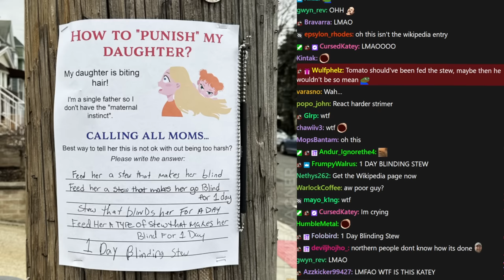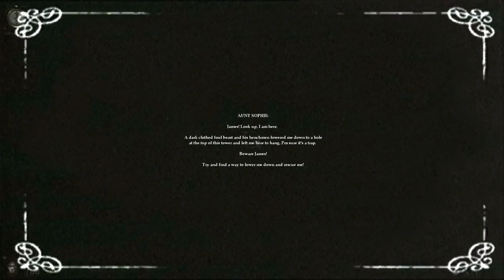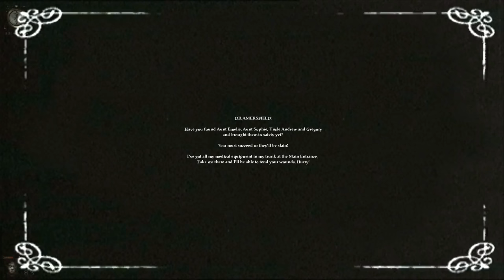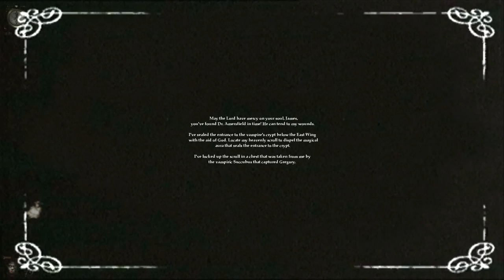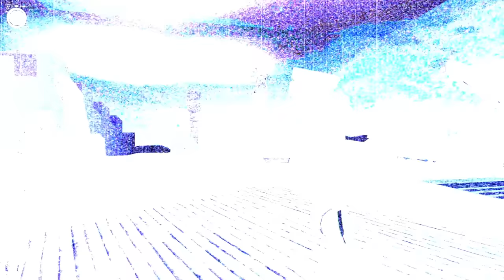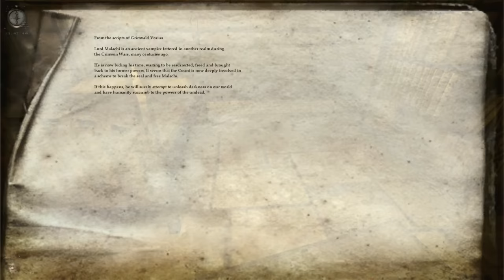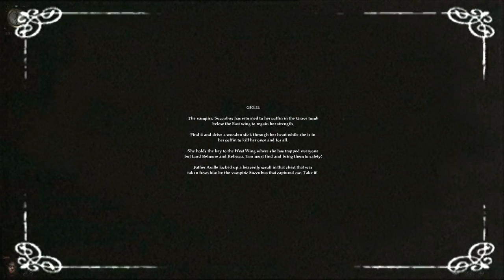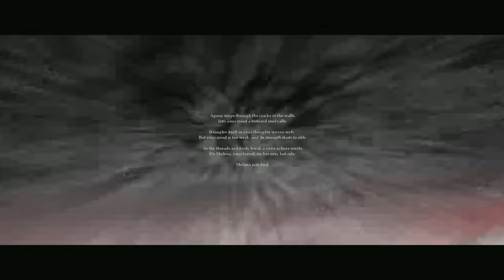The Stream that Never Happened | Nosferatu: The Wrath of Malachi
Tomato plays Nosferatu: The Wrath of Malachi
Stream Title. ➤Overcoming the intrusive thoughts telling me to do "something ridiculous" to all beings who cross me. (Hardcore)

0:00:00 Intro
1:02:12 Nosferatu: The Wrath of Malachi

Nosferatu: The Wrath of Malachi
It is a misty evening in the year of our lord 1912. The Pattersons, a poor but proud aristocratic family of the British nobility, and some of their closest friends, arrive at the castle Malachi residence of a wealthy Romanian Count.